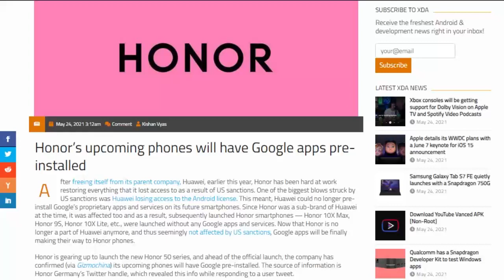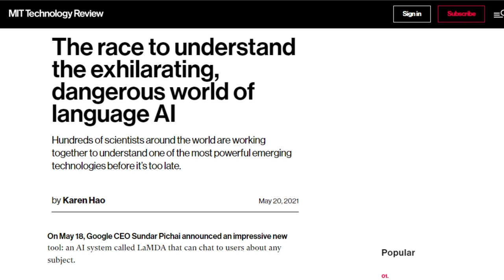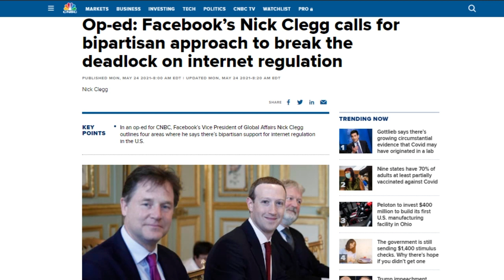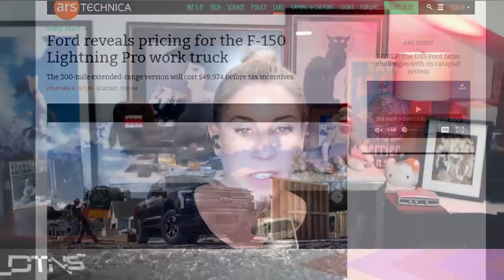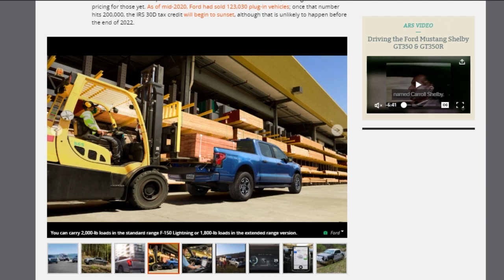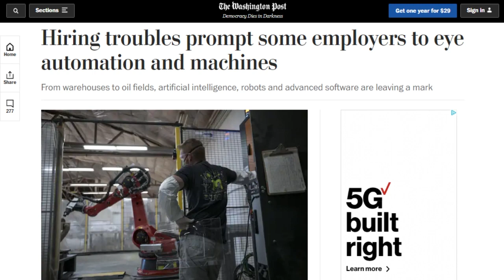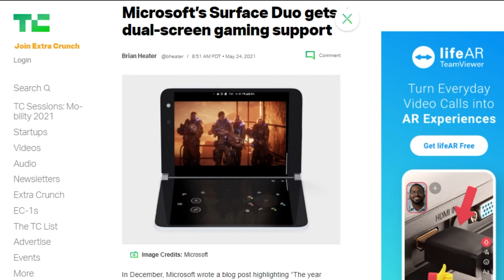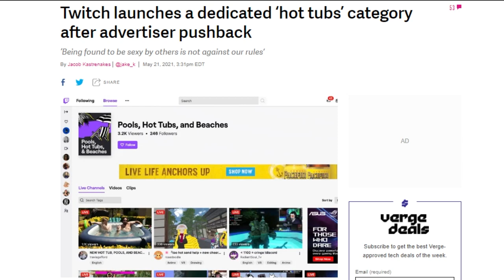The Automated Recovery - DTNS 4037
A group of over 500 researchers have signed onto the BigScience project, an effort led by the startup Huggingface to build an open-soruce large language model to better understand natural-language processing. Facebook’s vice president of global affairs and former UK deputy prime minister Nick Clegg wrote an op-ed for CNBC calling for US lawmakers to create a new digital regulator. Ford reveals more information on the F-150 Lightning Pro’s extended-range version, capable of about 300 miles on a single charge and with a 240 V, 80 A charger (called the Charge Station Pro) that can fill the battery to 100% in eight hours. Price? Just under $50,000.

Starring Sarah Lane, Rich Stroffolino, Nate Lanxon, Roger Chang, Joe.

Today’s guest:
Nate Lanxon

Next guest:
Peter Wells